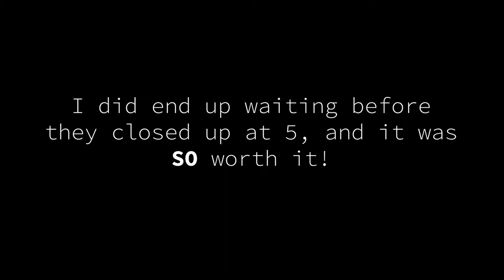CRAZYFANGIRL MEETS PAX! Meeting the Click Crew, Avengers Demo, and more!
Thanks to the Click Crew Giveaway, I was able to experience the absolute joy of a gamers heaven which is PAX!